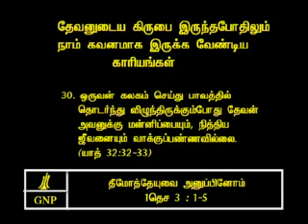TAMIL BIBLE VIDEO COMMENTARY 1THESSALONIANS 3 PART 2